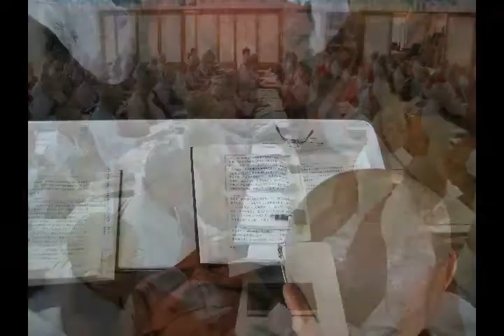화엄경 강의 17강-1 The Flower Garland Sutra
무비 큰스님의 화엄경 10년 결사

불교계 대강백이신 무비 큰스님께서 스님들을 위한 화엄경 강의를 이미 2010년 3월부터 이어오고 계십니다. 큰스님의 화엄경 강의 회상에 모두 참여하여 진리의 즐거움을 누리시기 바랍니다. 이 모든 인연들을 수희·찬탄·예배합니다. _()_